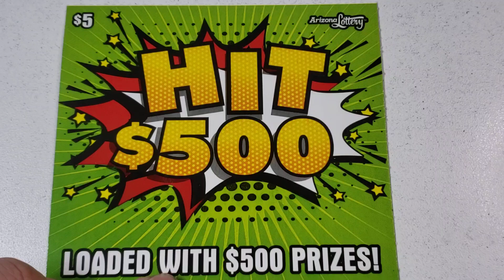Day 4⭐ $5 Hit $500 - Arizona Lottery Scratcher